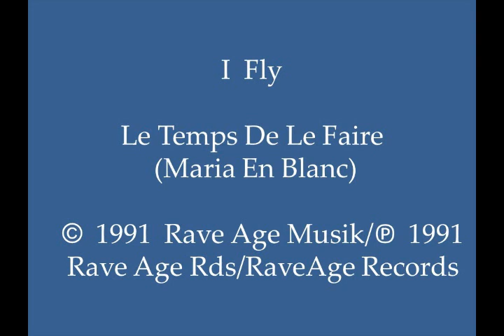I Fly - Le Temps De Le Faire (Maria En Blanc)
“Le Temps De Le Faire” translates into English as “The Time in the Making.”  “Maria en Blanc” translates into English as “Maria in White.”

Beautiful and uplifting synth-driven 1991 French trance tune, with spine-tingling classical “string” pads, synth play, and a cacophony of competing electronic sounds and vocal samples.  This track can be found on French-produced EP “I Fly – Le Temps.”   (Cat.# AGE 001)

Country:  France
Released:  1991
Genre:  Electronic/Electronica/EDM
Style:  French Trance, Hard Trance, Techno, Classical, Ambient
Credits:  Olivier Abitbol (I Fly); Written, Produced, & Mixed by:  Olivier Abitbol; Recorded & Mixed by:  Didier Weiss; Mixed by:  Manu “Manu C” Casana; Arranged by:  Marc Hazon